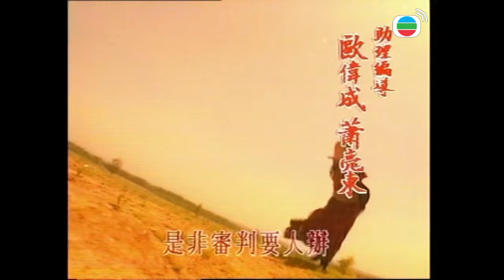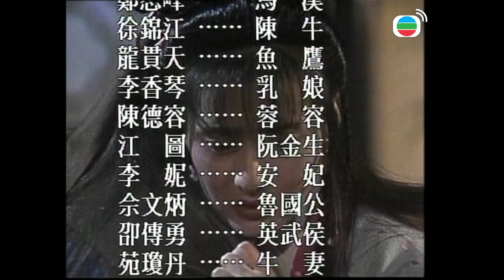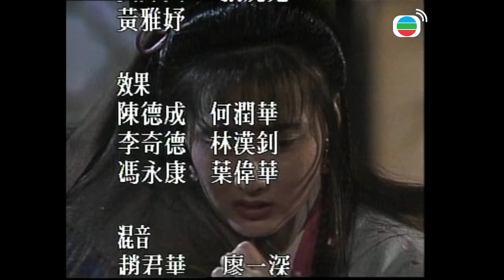【ATV金超群主演包青天】包青天 Justice Pao 03/160 | 鐵面無私黑面判官 | 金超群、呂良偉、范鴻軒 | 古裝 | 粵語 | ATV 經典劇集 | Asian TV Drama